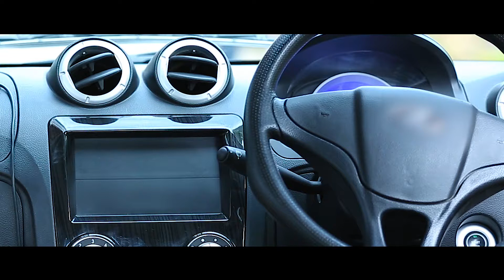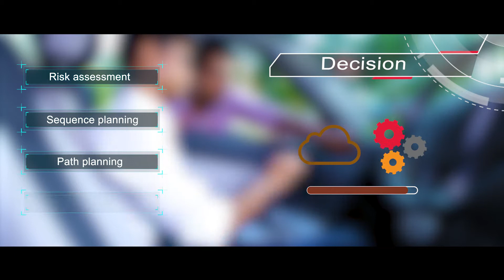Tech Mahindra’s Autonomous Driving Platform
Become ready for an autonomous world with Tech Mahindra’s Autonomous Driving Platform, from Perception to Recognition to Decision and Actuation.